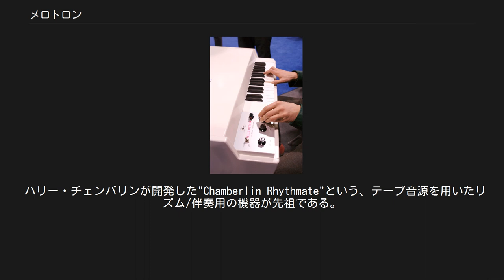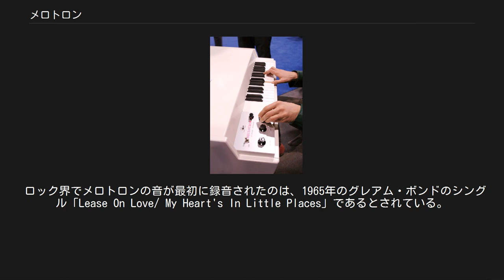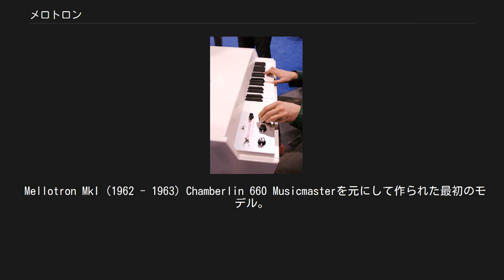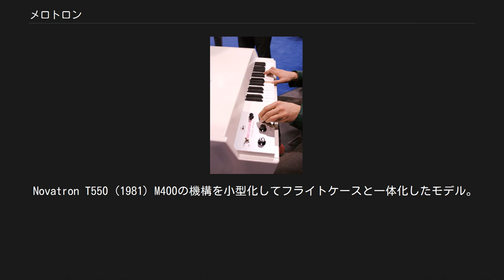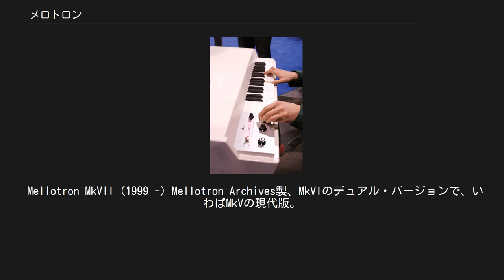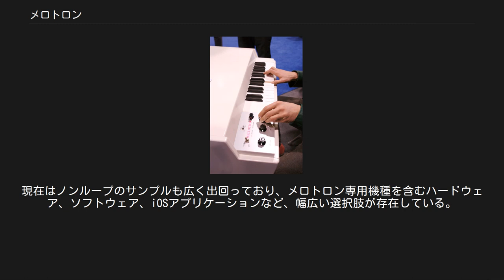メロトロン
1999年発表のメロトロンMkVI メロトロン(Mellotron)は、1960年代に開発された、アナログ再生式（磁気テープを媒体とする）のサンプル音声再生楽器である。
アメリカのハリー・チェンバリンが作成したチェンバリン(Chamberlin)を元に、イギリスのレスリー・フランク・ノーマンのブラッドレィ3兄弟が、設計と作成を行った。
 ハリー・チェンバリンが開発した"Chamberlin Rhythmate"という、テープ音源を用いたリズム/伴奏用の機器が先祖である。
これを応用したテープ音源のオルガンがメロトロンの前身となった。
鍵盤楽器の演奏者により、弦楽器、管楽器などの音を奏でることを可能とした。
また、伴奏パターンや効果音が録音されたテープも作られた。
チェンバリンの会社では大量生産が難しく、製造を依頼する目的でイギリスに持ち込まれた。
これを基に開発を行ったのが再生ヘッドの発注を受けたブラッドマチック社を経営するブラッドレィ兄弟であった。
彼らは「ストリートリー・エレクトロニクス」を設立。
開発した楽器を「メロトロン」と名付け、当初は家庭用として販売することとなった。
 1962年に発売されたメロトロンは若干の改良を経て、ムーディー・ブルース、ビートルズ、キング・クリムゾンらが使用したことで1960年代後半に認知度を高めた。
最初のモデル「Mk I/ II」は1本のテープにつき3トラック×6ステーション（頭出しの要領で各ステーションに停止したテープは、そこから音色を再生する）の18音色を収録。
左手および右手用として35鍵の鍵盤が2セット並列に設けられ、左手用鍵盤には、伴奏パターンや効果音を収録したテープがセットされている。
鍵盤を1セットにまとめた「M300」を経て、よりコンパクトかつシンプルなステージモデル「M400」が1970年に発表された。
これに伴い、ロックやジャズの領域拡大も相まってメロトロンを録音やライヴで使用するアーティストは増えていった。
 イギリスのミュージシャン・ユニオンは1967年、「メロトロンを使用することでヴァイオリンなどの演奏者を必要としなくなり、仕事を奪うものである」「音作りに協力したミュージシャンは、その音が他人に使われても全く収入にならない」という声明を出した。
後者の訴えはBBCでも問題になり、メロトロニクス社は協力したミュージシャンに補償金を支払っている。
また、原案者であるハリー・チェンバリンとブラッドレィ兄弟は特許および知的所有権で争っていたが、結果的に1966年、チェンバリンがブラッドレィ兄弟に権利を3万ドルで売り渡した。
チェンバリンも自らの会社でテープ再生式の楽器を開発、販売した。
普及した「M-1」はメロトロンよりコンパクトなボディと、よりハイファイなサウンドを持つ。
 1970年代中盤にはポリフォニックシンセサイザーやストリングアンサンブルが普及したため、それより扱いにくいメロトロンのユーザーは次第に減少。
経営が悪化したストリートリー・エレクトロニクスは1977年、メロトロンの商標権を売却。
その後、メロトロンの名称が使えなくなったストリートリー・エレクトロニクスは「ノヴァトロン(Novatron)」の名称で楽器の開発・販売を続けるが、1980年代にはフェアライトCMIやシンクラビアなどの楽器がサンプリング機能を有し、音楽制作の現場で人気を博す。
シェアを奪われたストリートリー・エレクトロニクスは1986年に倒産した。
 現在はテープ式のメロトロンの製造・販売が再開している。
現在メロトロンの商標を持っているメロトロン・アーカイヴス社は1999年以降モデル400シリーズの新型「MkVI」などを発売している。
レスリー・ブラッドレィの息子らによって再建されたストリートリー・エレクトロニクスは2007年、M400と似た筐体の中にMkIIと同様のステーション構造をもつ新型メロトロン「M4000」を発表した。
音源テープは、この2つの会社それぞれが新規で録音された物も含めて取り扱っている。
 ロック界でメロトロンの音が最初に録音されたのは、1965年のグレアム・ボンドのシングル「Lease On Love/ My Heart's In Little Places」であるとされている。
1960年代後半のロック黄金時代には、ビートルズ「ストロベリー・フィールズ・フォーエヴァー」（1967年2月発売）他、ローリング・ストーンズ「2000光年のかなたに」、デヴィッド・ボウイ「スペイス・オディティ」、...